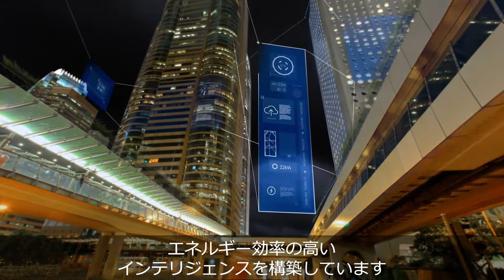モビリティの未来をつくるテクノロジー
ブレーキシステム、事故回避システム、ドライブトレイン、ステアリング、ADAS(先進運転支援システム)、そして何十ものセンサーが、目に見えるシステムや見えないシステムに搭載されています。新しいレベルのコネクティビティ、電力効率、自律性を備え、モビリティの未来を築くテクノロジーをご覧ください。